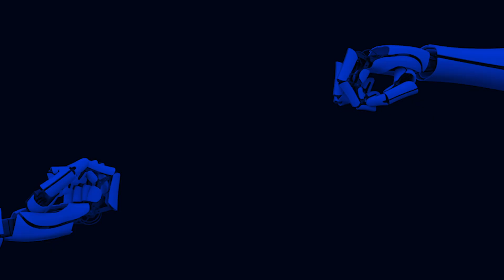When will artificial intelligence become a sentient being?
Ask us anything about AI is a Concordia Digital Strategy initiative in collaboration with the university’s Office of Research with the goal of fostering a community conversation about Artificial Intelligence (AI). The conversation is structured by crowdsourcing a curated series of questions from the community and producing video responses to these from our faculty researchers.

In the fourth and final video, Concordia faculty researchers provide their responses to the question, “When will artificial intelligence become a sentient being?”